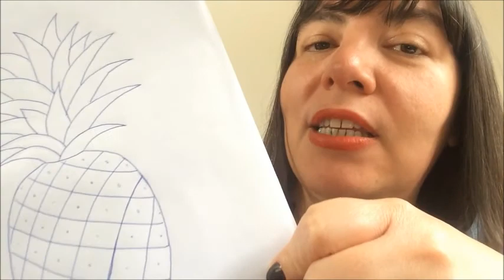🍍Como bordar um ABACAXI extraordinário! 🌹Tutorial de BORDADO LIVRE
➡Venha aprender a bordar um abacaxi diferente, usando ponto caseado (puntada de festón o punto ojal / blanket stitch), uma variação do ponto botão (buttonhole) como preenchimento.
➡Você também vai poder usar o ponto cheio (punto pasado plano o puntada de satén / satin stitch), o ponto haste (punto de tallo / stem stitch) e o ponto atrás (punto atrás / back stitch) em outros detalhes.

➡E as linhas utilizadas são as meadas da Anchor nas cores 290 (amarelo), 266, 267, 268 e 269 (verde). Mas é claro que você pode usar outras cores se desejar.

E venha aprender as técnicas do bordado livre e os pontos básicos de bordado com Andrea Catão. 🌹